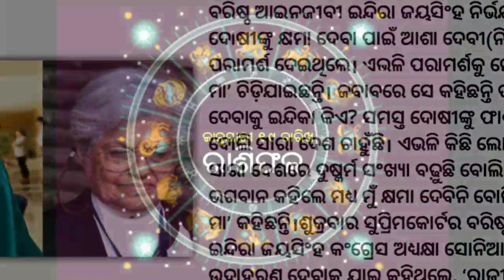Today Breaking News In Orissa: More Than 300 Items May See Customs Duty Hike In Budget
Traffic fine to be collected in cashless way in bhubaneswar

Prepaid mobile phone services to be restored in kashmir